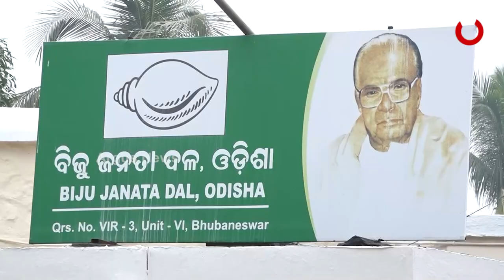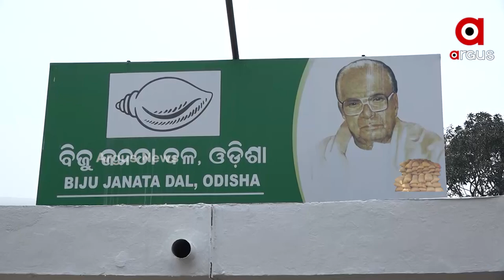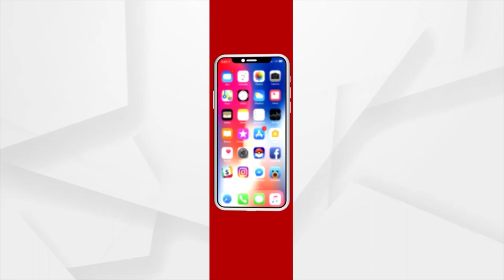ଏମଏସପିକୁ ନେଇ ବିଜେଡି କାନ୍ଦୁଛି କି କୁମ୍ଭୀର କାନ୍ଦଣା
ଏମଏସପିକୁ ନେଇ ବିଜେଡି କାନ୍ଦୁଛି କି କୁମ୍ଭୀର କାନ୍ଦଣା ? ବାସ୍ତବରେ ଯଦି ଚାଷୀଙ୍କ କଥା ବିଜେଡି ଚିନ୍ତା କରୁଛି ତାହାହେଲେ ବିଜେଡି ସରକାର କାହିଁକି ଦେଉନାହାନ୍ତି ବୋନସ । ଏପରି ପ୍ରଶ୍ନ ଉଠାଇ ସିଧାସିଧା ସରକାରଙ୍କୁ ଟାର୍ଗେଟ କରିଛନ୍ତି ବିରୋଧୀ । ଅନ୍ୟପଟେ କେନ୍ଦ୍ର ସରକାର ଏମଏସପି ଘୋଷଣା କରିବା ପରେ ରାଜ୍ୟ କୃଷିମନ୍ତ୍ରୀ ଓ ବିଜେଡି ମୁଖପାତ୍ରଙ୍କ ଭିନ୍ନ ଭିନ୍ନ ବୟାନ୍ ଏବେ ବିଜେଡିକୁ ଚାଷୀ ଦରବାରରେ ଛିଡା କରିଛି।